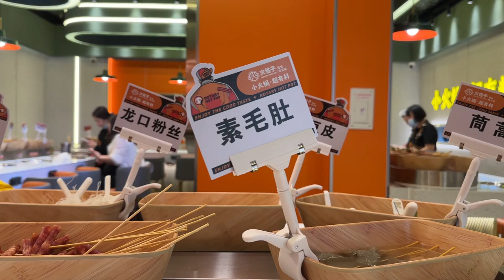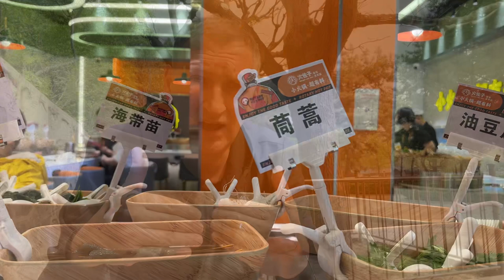Hotpot in China a life changing Chinese experience in Chengdu Sichuan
Life in China. In this China Vlog, I am reflecting on my experiences with Hotpot in China. From a park in Beijing, I am thinking back to when I was in Chengdu and Chongqing and to the Chinese food that I tried that changed my taste... Sichuan Hotpot has that effect on many people. It changed me for the better.

Beijing Vlog. China Vlog. Beijing City Vlog.
Living in China and exploring Asia.
That's Beijing!!